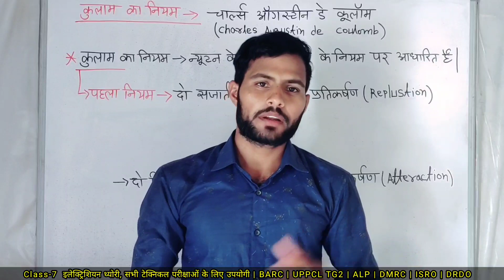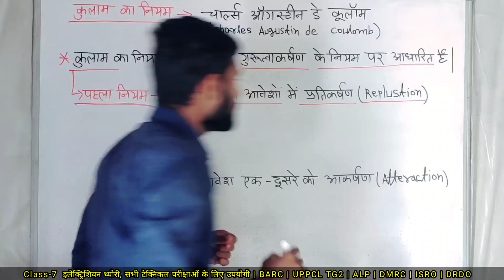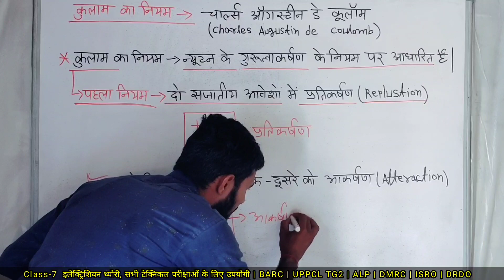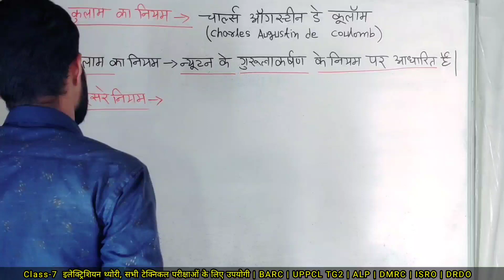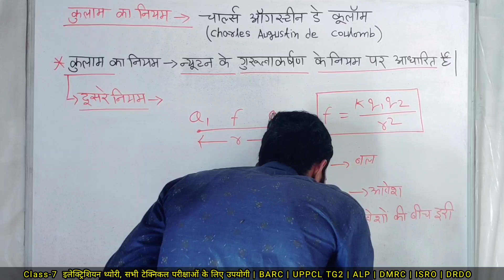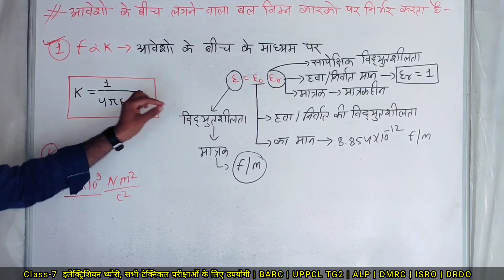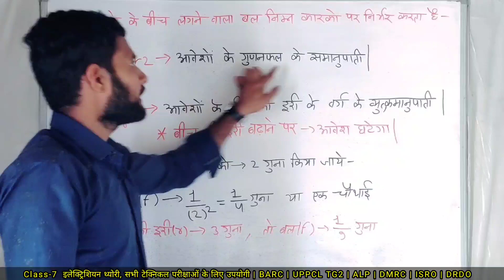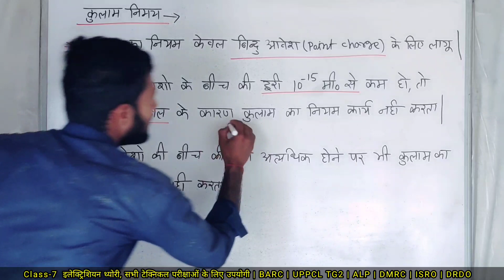Basic Concepts of Electricity | Class-7 | coulomb's law | By Vishnu Sir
basic concepts of electricity

vishnu sir iti
iti electrician
iti electrician theory full course
iti electrician course government job
iti ncvt exam question paper electrician 2nd year 2023
iti exam 2023 question paper electrician
iti exam 2023 question paper fitter
iti exam 2023 question paper fitter 1st year
iti exam 2023 question paper 2nd year fitter
cbt exam iti 2023 question paper fitter 1st year

iti new vacancy 2023 rajasthan
iti electrician new vacancy 2023
railway new vacancy 2023 for iti electrician
ncvt new update today
ncvt iti exam new update
ncvt iti exam pattern
dgt iti news
dgt iti news today
iti classes electrician
iti course electrician
iti job vacancy 2023 railway
iti notes electrician
iti training officer syllabus 2023
iti training officer syllabus 2023 electrician

iti new syllabus 2023
iti electrician new syllabus 2023
iti college admission form 2023
iti college admission form 2023 last date
iti online exam video

uppcl tg2 exam date 2023 in hindi
uppcl tg2 exam date update
uppcl tg2 exam date 2023 today news
uppcl tg2 exam date 2023 latest news today

barc exam date 2023 iti
barc exam date 2023 admit card
barc exam date 2023 application form
barc exam date 2023 syllabus
barc exam date 2023 technical officer

alp new vacancy 2022-23 iti
alp new vacancy 2022-23 syllabus
alp new vacancy 2022-23 ka syllabus
alp vacancy 2023 update
alp technician new vacancy 2023 update
rrb alp new vacancy 2023 update
alp notification 2023 update

haryana lineman classes
alm electrician theory
hssc alm electrician theory
alm iti electrician
haryana alm vacancy 2023
haryana lineman vacancy 2023

dmrc recruitment 2023 apply online
dmrc recruitment 2023 iti

iti online exam 2023 question paper electrician 2nd year ncvt
iti electrician question answer
iti electrician question bank
barc iti electrician previous year question paper
iti electrician paper
electrician theory by vishnu sir newai

Vishnu Sir ITI Electrical Study

DAILY CLASS

आपकी सफलता, हमारा उद्देश्य